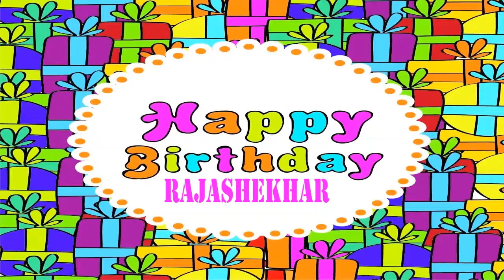Rajashekhar Wishes & Mensajes